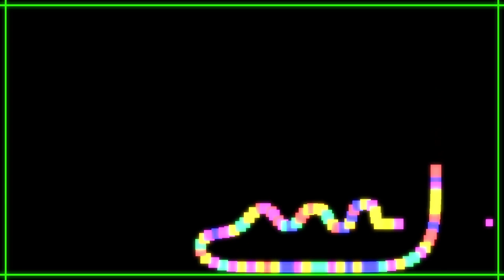Rainbow Snake - PC Gameplay (Steam)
Dive into a vibrant universe with Rainbow Snake, a classic game reimagined with a colorful twist. Feast on multicolored morsels that transform your luminous tail into the color you've just devoured.

Composed of pure rainbow light, your snake can't eat itself but beware of colliding with green walls.

Immerse yourself in this captivating gameplay and strive to rack up the highest score possible. Enjoy the stunning visual palette and engaging mechanics of Rainbow Snake.

Also on PlayStation 4, Nintendo Switch, Wii U* and 3DS*

*The Wii U and 3DS versions are no longer available to purchase due to the eShop closure on both platforms.